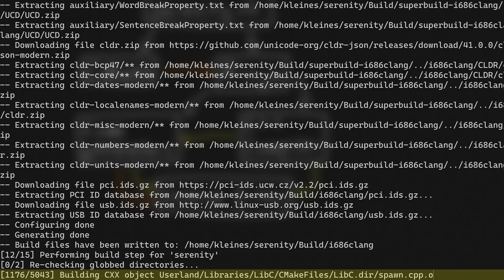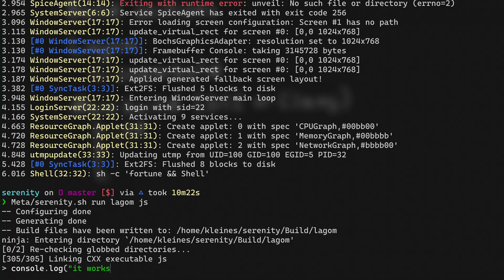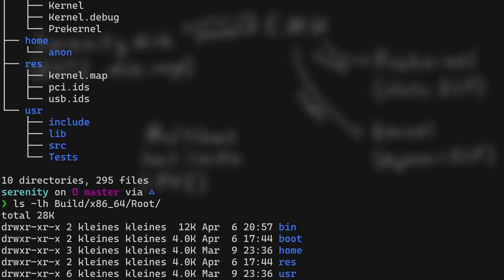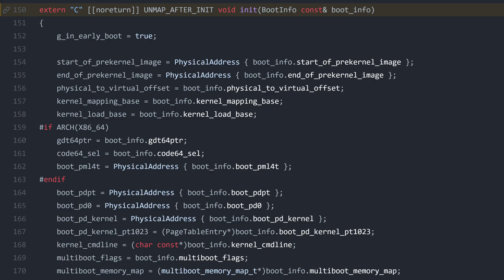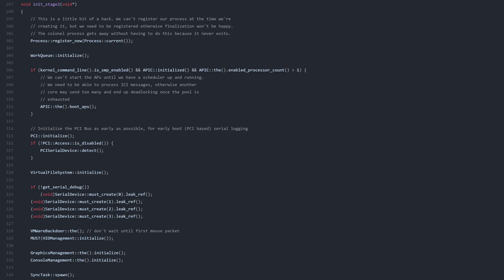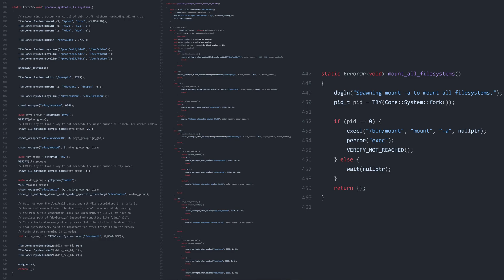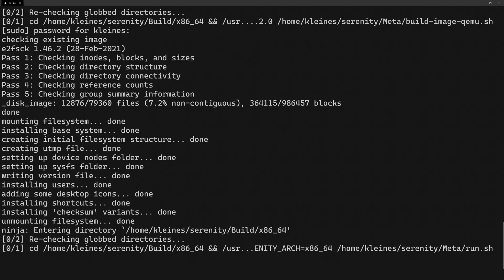How do you build and boot an operating system? The SerenityOS boot explained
Here's a great more in-depth explanation of the build system by Andrew, which also covers some history

00:00 - Start
00:33 - Build systems!
03:10 - Operating System components
04:31 - Boot
09:26 - Further topics